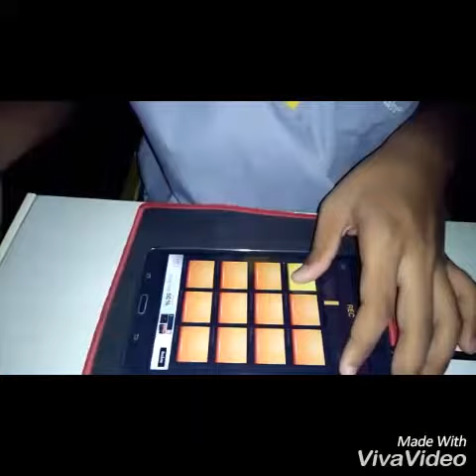Control - Dubstep Drum Pads 24 คนไทย